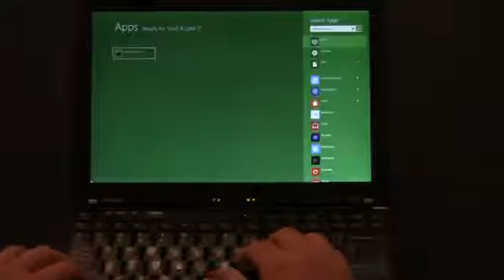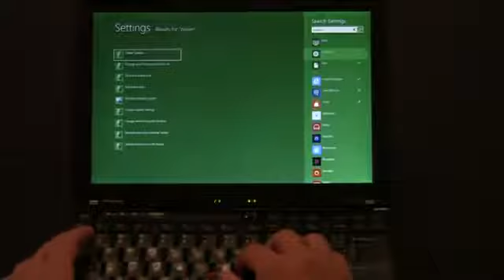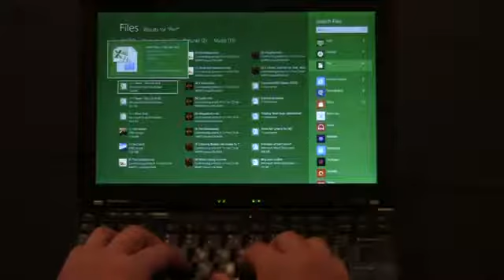DesignSearchfortheStartScreen high ch9545